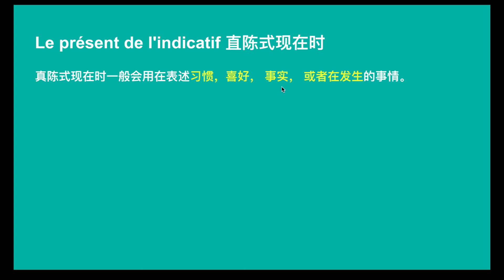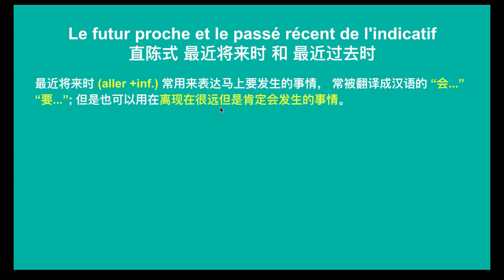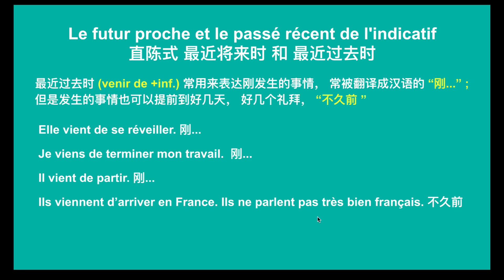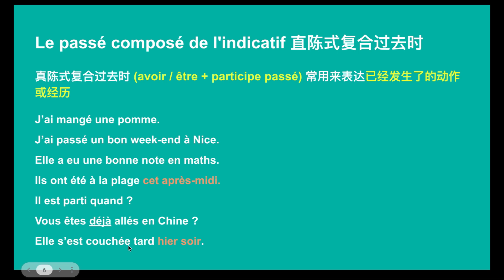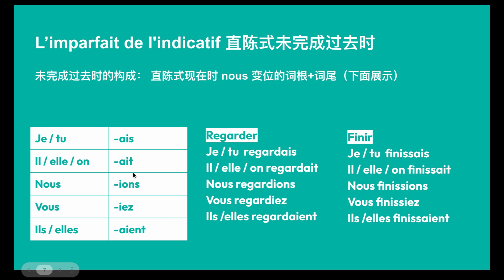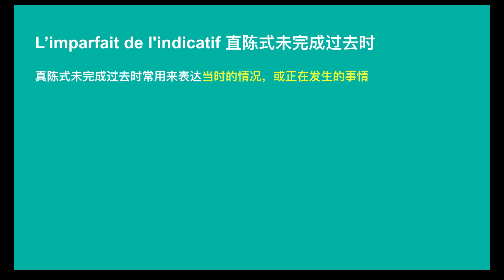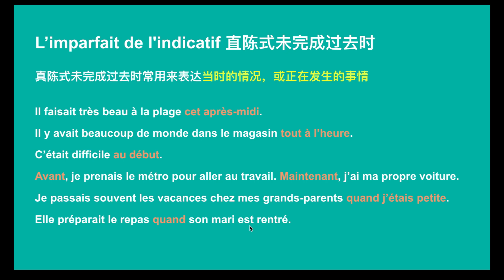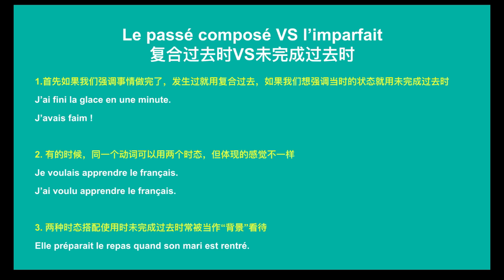如何用法语表达 过去 现在 将来 ？ 系统法语课程 A1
本视频出自我的法语课程 ： 法语语法A1大盘点。
如果你想系统和我学习法语初级A1的语法知识，那请参考这套课程链接：

📚随时随地和Xinping学法语, 快来参考我的在线法语视频课程📚

📚法语小班课通知请及时关注这个播放列表📚

哔哩哔哩: 和Xinping学法语
微信公众号: 和Xinping学法语
微信视频号: 和Xinping学法语
小红书: 和Xinping学法语